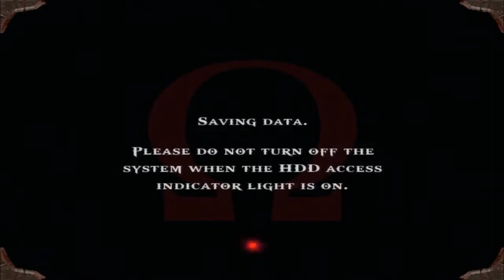Let's Play God Of War HD(Blind) : Episode 2 - Box To Box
Disaster Caster continues his quest to slay Sir Bastard as he crosses this almost never ending fleet of ships to track it down. Violence and failure continue... No surprise there.